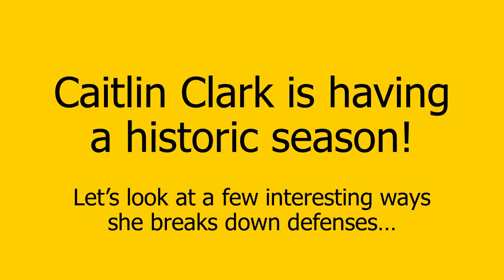How Caitlin Clark puts pressure on defenses (Quick Breakdown)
For the second season in a row, University of Iowa's Caitlin Clark is having an excellent season - she's been one of the NCAA's best basketball players in 2021 and 2022. From record triple doubles to scoring highs, she has put on a show for the Hawkeyes' WBB team. Coach Smalls (tw: @coach__smalls) and Basketball Chess (tw: @bask3tballchess) look at a couple of interesting ways Clark has broken down defenses as of late.

Her Hoop Stats is committed to unlocking better insight for Women's Basketball (WNBA and NCAAW) through statistics, articles, podcasts, videos, and more.